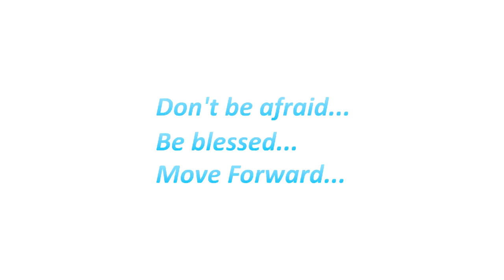MFDC 2013 HIP HOP 1x1 Preselection part 2 [Official Video]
Move Forward Dance Contest 2013,  Moscow